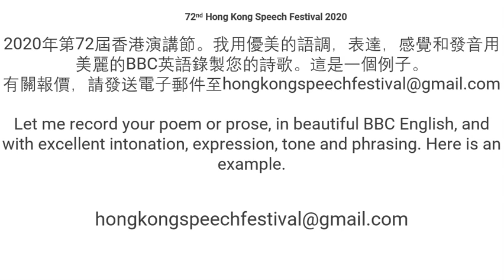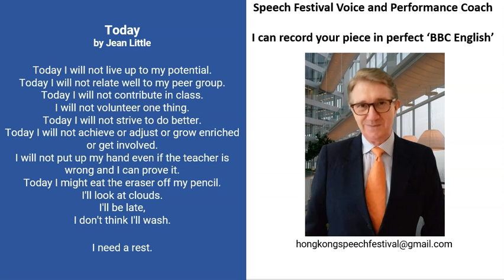Hong Kong Speech Festival - perform your poem confidently and in BBC English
My name is Christopher, I am from the UK but I now live in Hong Kong. I am a former lawyer from London, a former law lecturer, and school governor. As you can tell, I speak BBC English. I Have been teaching and coaching children and adults on public speaking, presentation skills, and poetry recital for many years. I can teach you how to perform your poem beautifully and confidently, in perfect BBC English, and with excellent pronunciation, intonation, expression, and feeling. I would like you to listen to my version of a poem I recorded for a previous speech competition. If you would like me to record your poem or prose for you, please write to me at , and I can give you a quotation for my fee. Goodbye for now.
72nd Hong Kong Schools Speech Festival 2020,
Boys and Girls Solo (P1-6),
Girls (P1-6) Solo,
U20 Dressing Up by Jane Clarke,
U21 There was a Naughty Boy by John Keats,
U22 Just a Skin Thing by Coral Rumble,
U23 Nut Tree by Julia Donaldson,
U24 Jemima by Gareth Owen,
U25 I am a Princess by Roger Stevens,
U26 I Do as Simon Says by Celia Warren,
U27 Little Raindrops by Jane Euphemia Browne,
U28 Aunty Joan by John Foster,
U29 Big Red Boots by Tony Mitton,
U30 The Soldiers Came by John Agard,
U32 Shopping Trolley by Brian Moses,
U33 Marmalade by Peter Dixon,
U34 Anger by Marie Thom,

Boys (P1-6) Solo,
U51 I Don’t Want to Go into School by Colin McNaughton,
U52 My Hat! By Tony Mitton,
U53 Favouritism by Trevor Harvey,
U54 I Opened a Book by Julia Donaldson,
U55 Blame by Allan Ahlberg,
U56 If I Were a Shape by Brian Moses,
U57 Python Poem by Clare Bevan,
U58 My Mum’s Put Me on the Transfer List by David Harmer,